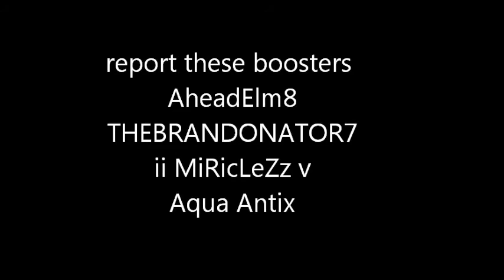Booster ep 1